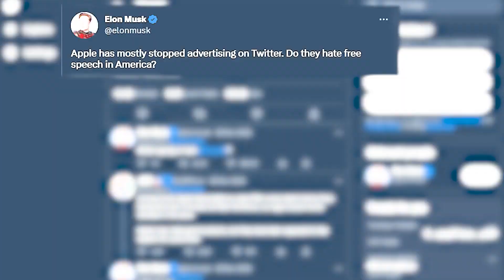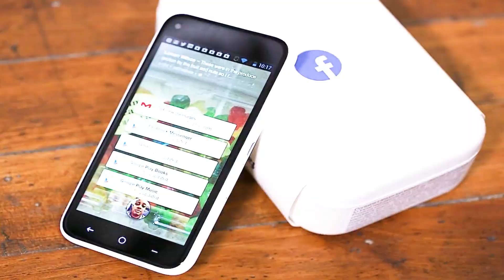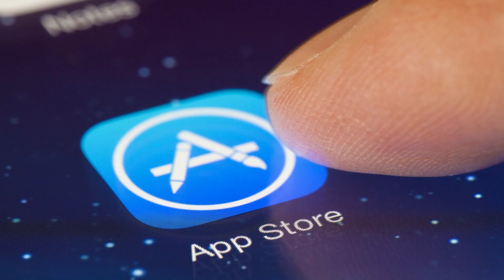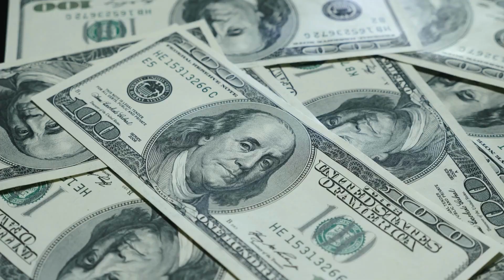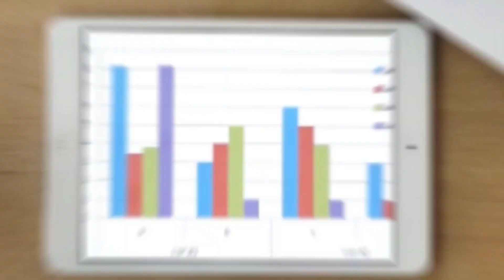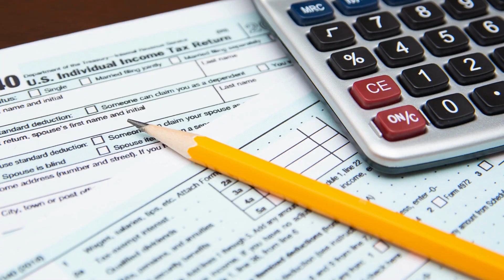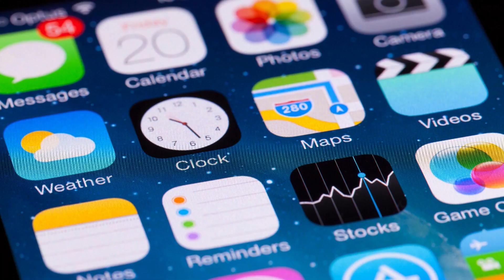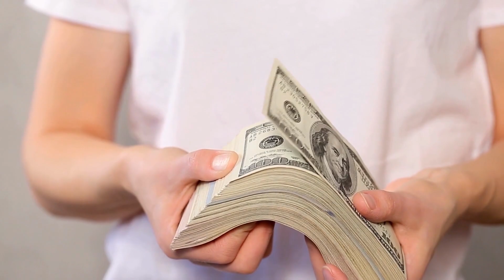Apple's Dark Side EXPOSED by Elon Musk!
In this explosive video, tech mogul Elon Musk pulls back the veil on the inner workings of Apple and its CEO Tim Cook. Musk makes shocking accusations about Apple's business practices and exposes what he sees as unethical behavior. If you're interested in the tech industry and want to hear one of the biggest names in Silicon Valley speak out, you won't want to miss this video!